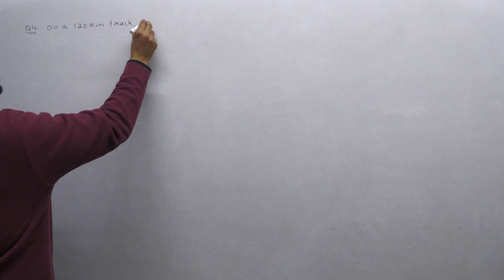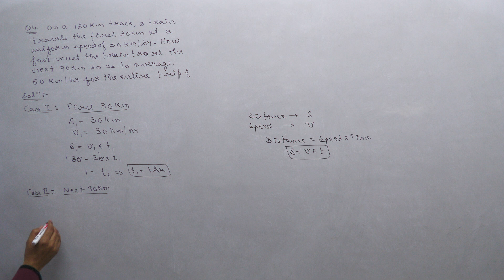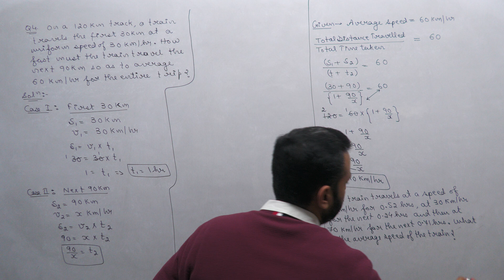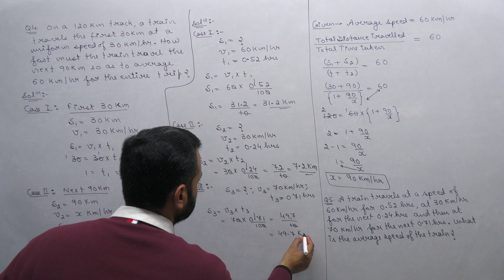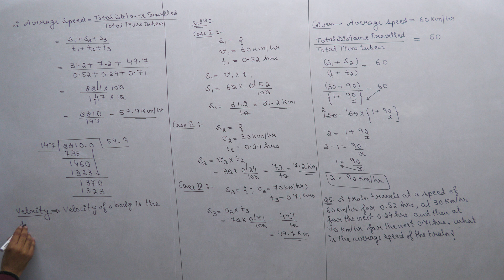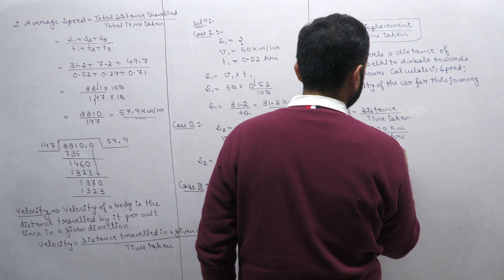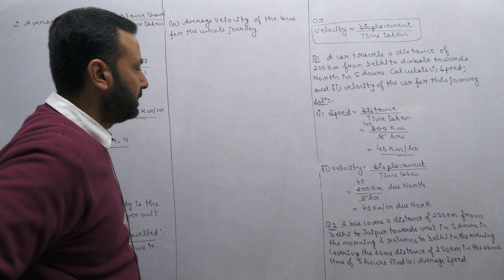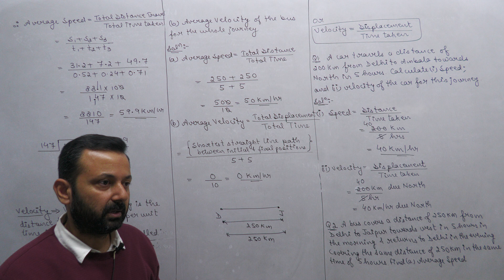Class IX Science 16th Mar, 24 (Motion)